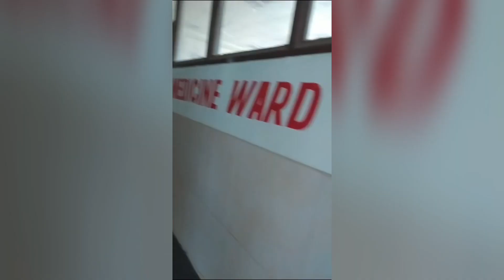Earthquake in jammu kashmir []Doda[]Badhwarh[]Plz save God..